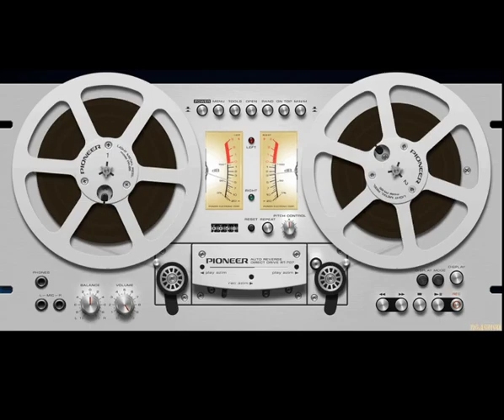Киевские Резиденты - Seazone Танцпол на воде (Kazantip 2005) Full Album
House, Club House